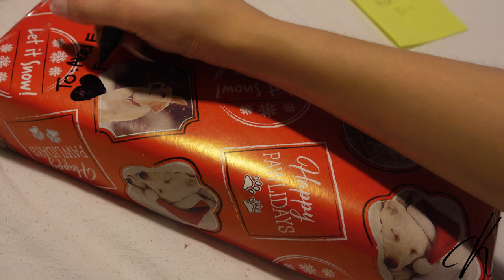VLOGMAS #10 2022 +LASH LIFT AT HOME + GIFT WRAPPING + CHRISTMAS CHARITY + BEST CHICKEN SALAD AT HOME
Hey babies, thank you for tuning in!

Thank you for your love and support, i hope you enjoyed the content.

"NHU10" for $$$ off any luxury perfume at TWISTED LILY !